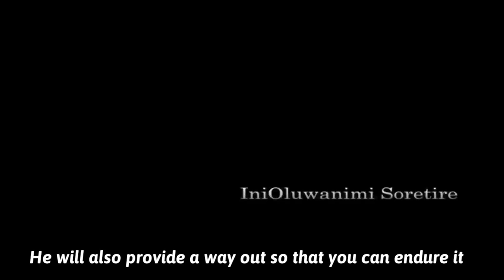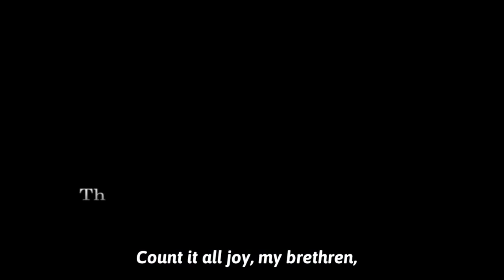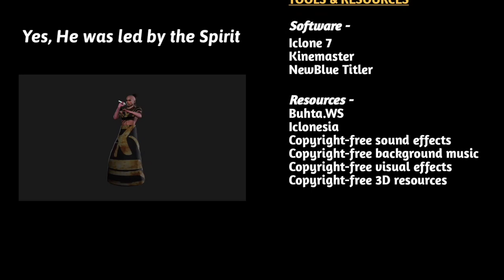His Blood Must Be Shed For A Drop Of Water